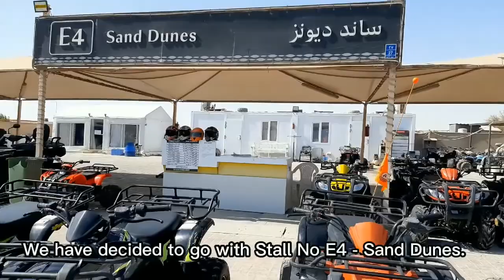ATV Rides - Quad Biking in Qatar l Qatar ATV Rides l ATV in Sand Dunes I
Hi Everyone,

We have visited SEALINE in MESAIEED, the Southern Part of QATAR, and decided to try outdoor activities while the weather is still warm.

After we have tried the CAMEL RIDING, we headed to the nearby ATV RENTAL Booths and experienced QUAD BIKING in the Desert Sand Dunes.
The price starts at 200 QAR (approximately 55 USD or 2,800 PHP) for an hour using Quad Bike which is good for 2 persons.
Additional fees will depend on the time and the type of vehicles.

We were able to see the Sealine Family Beach and other parts of Mesaieed from the Desert Hill top, and got to touched the Desert Sand Dunes.

We highly recommended to visit multiple stalls to compare before you decide where to rent.

The whole experience was fun and highly recommended!

My Bespoke Retreats